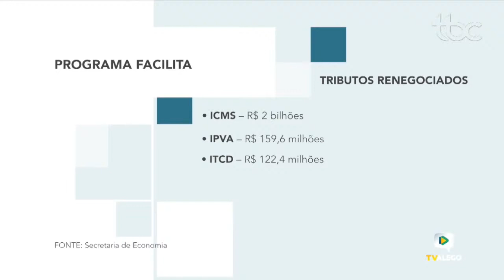PROGRAMA FACILITA DE GOIÁS TERMINA COM SALDO POSITIVO PARA O ESTADO E PARA O CONTRIBUINTE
JORNAL BRASIL CENTRAL – EDIÇÃO DA NOITE
Data: 08/07/2021
Apresentação: Danuza Azevedo
Repórter: Andréia Santana
Imagens: Neilo Rumenig